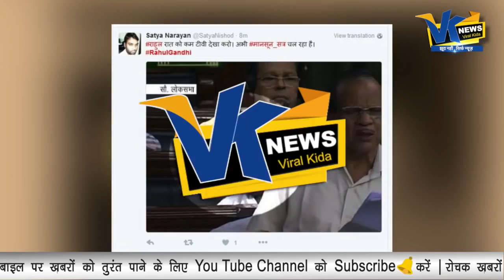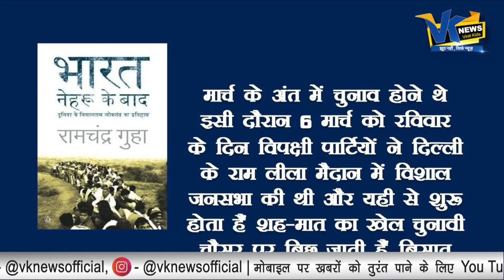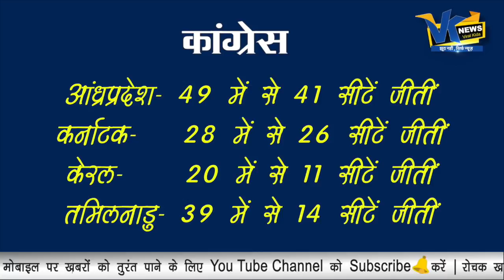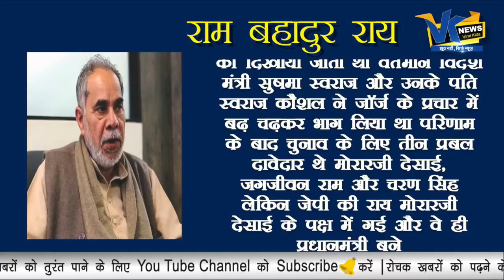इंदीरा गांधी का चुनाव जीतने का ये हथकंडा भी फेल हो गया था|Chunavi Kissa Indira Gandhi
VK News is one of the most watched Hindi News channel. It is India's new Hindi digital News platform that acts as the mirror of the society. It helps in bridging the gap between the users and the current happenings in the society of all around the world. If you are interested in watching Hindi live news as well as breaking news then our YouTube channel will help you by giving you infotainment.